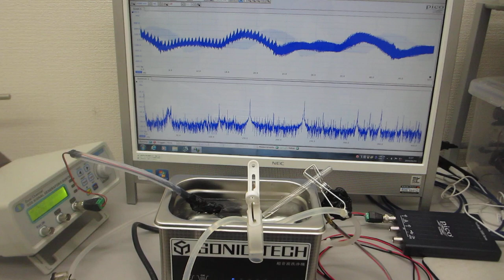超音波洗浄器・超音波発振制御プローブ・脱気ファインバブル発生液循環装置の組み合わせ技術 ultrasonic-labo